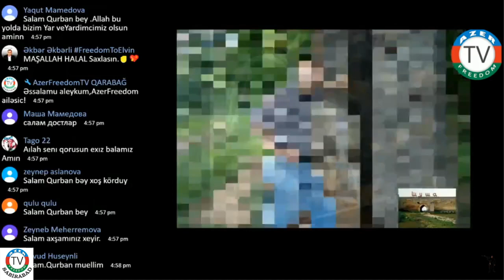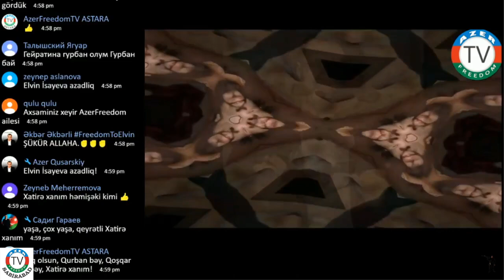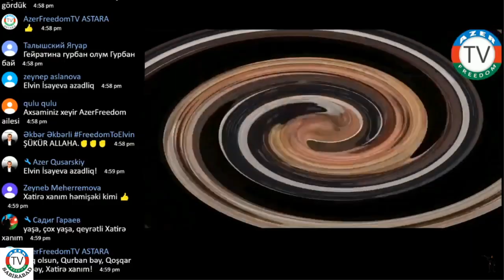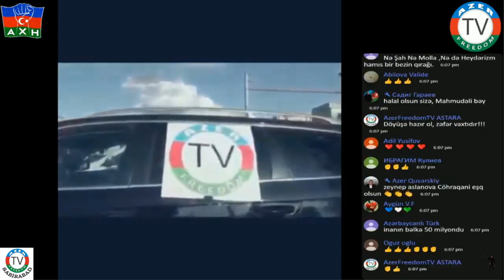Mahmudəli Çöhrəqanlı: İranı idarə edənlərin törəmələri Amerikada yaşayırlar.